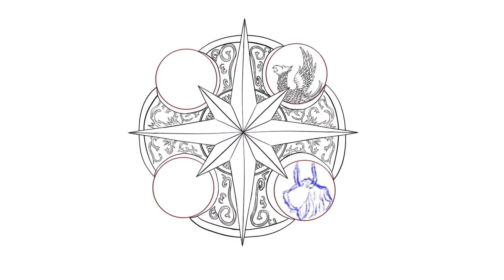Drawing Path of Exile Synthesis Atlas P2 | Day 11-12, 30 Day Drawing Challenge | Procreate Timelapse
Day 11-12:
Drawing: The centre art of the new path of exile 3.6 synthesis map atlas. This is part two of this piece, if you haven't seen part one check it out
In this part I add the guardians into their correct corners and paint the whole thing. I'm really happy with how this turned out.
Drawing time: From start of this video 180 minutes (3 hours).
Music: Official soundtrack, Memory Nexus. and buy a supporter pack to support this awesome game/team and you'll also get full access to all the game soundtracks.

Welcome to day 11 and 12 of my 30 day, an hour a day drawing challenge where I'll, you guessed it, draw for (at least) an hour a day for 30 days!
Each day i'll upload a short time-lapse video created by procreate (and me) with either some sweet relaxing tunes or maybe some audio commentary if I have something to say.

I will also be posting my daily "artworks" to instagram, so check that out if you are interested

I also made a Twitter, but I've never understood it so I don't know how active I'll be, but I might make some announcements and share some stuff. So if you are into that then check that out